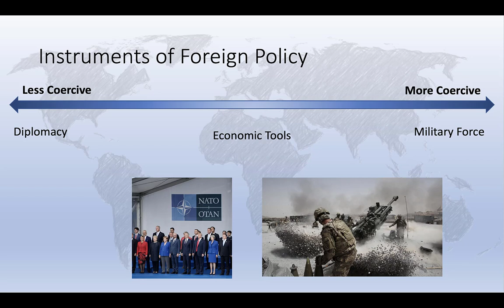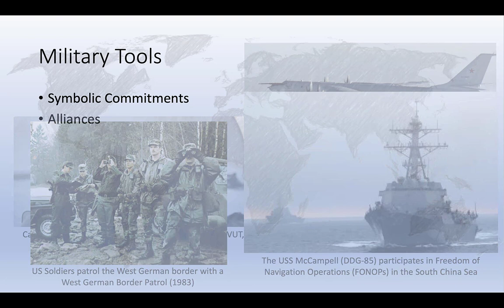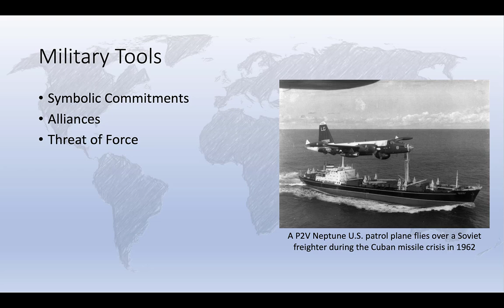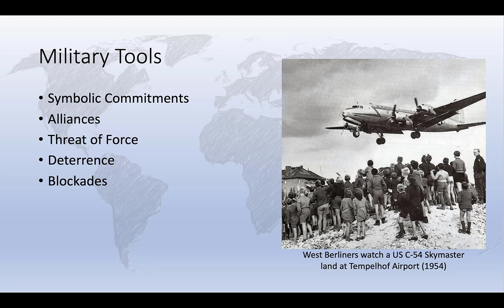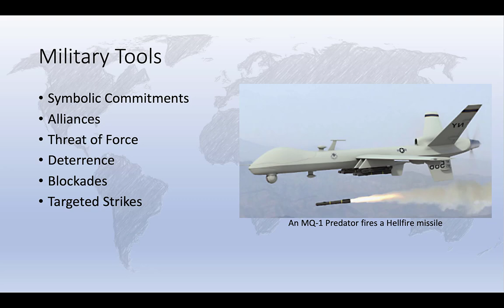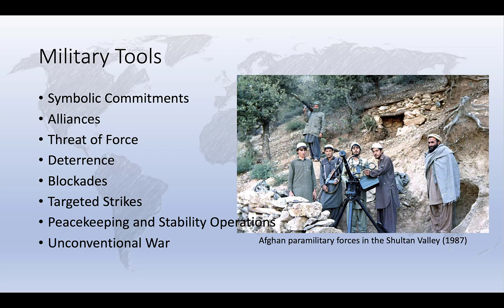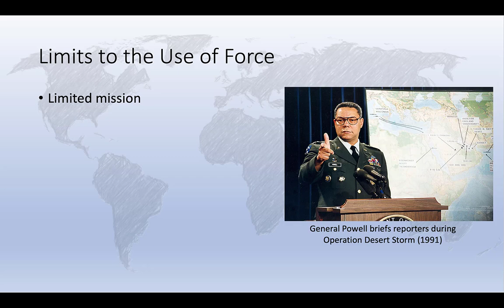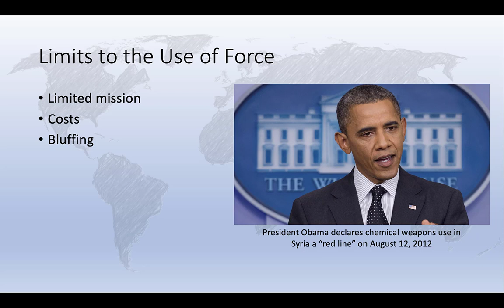Military Force as a Tool of Foreign Policy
An introduction to the use of force as a tool of foreign policy available to states. We examine symbolic force, deterrence, peacekeeping and stability operations, unconventional and conventional warfare, as well as the limits of force and the problem of bluffing.